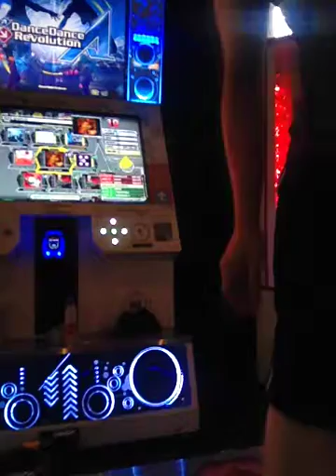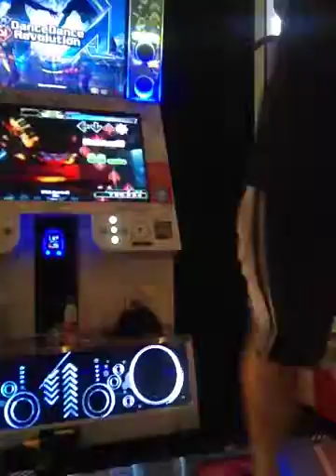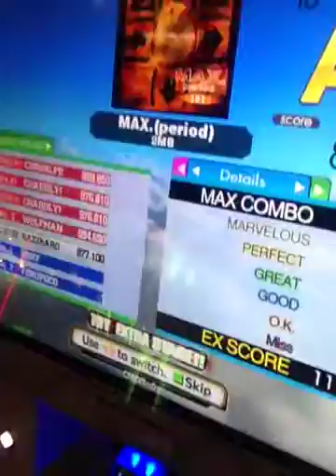Max Period 867k (w/ Sudden+ mod) [DDR A]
I could have done a lot better. Aiming for 900k next time.